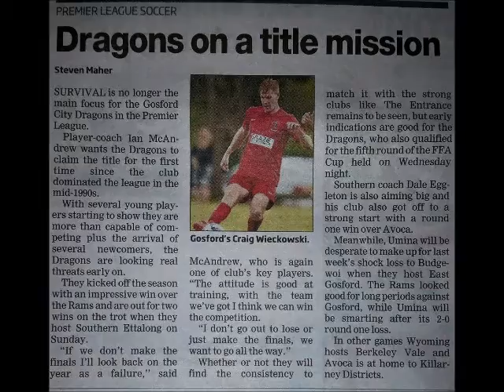Dragonz Ruulz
Photoshop expertise of Keensy Ruulz